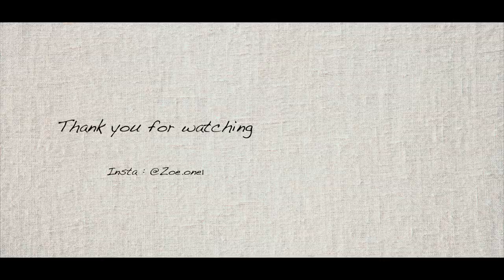Any fantasy about working at a cafe,,?☺️ | Strawberry Milk Ice Cream Cookie Corn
Answer of 9:38 = Milk Rainbow Cake

[Cafe Location]
1013, Pyeongnam-ro, Pyeongtaek-si, Gyeonggi-do, Republic of Korea

[camera, program]
sony a6400, sony rx0 m2, Finul Cut Pro

[BGM]
#1 - Music by Theevs - Selfish

[OOTD]
Tweed Jacket - OBZEE

Top - Common Unique
  (polie flower seethrough blouse)
  (carol rayon golgi turtle neck t)

Skirt - Common Unique
  (toyou soft wool mini skirt)